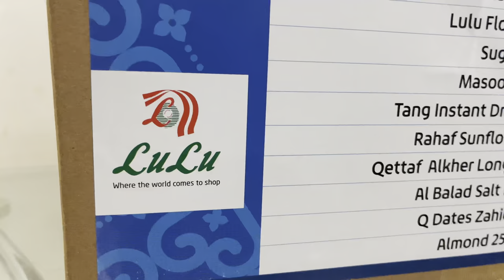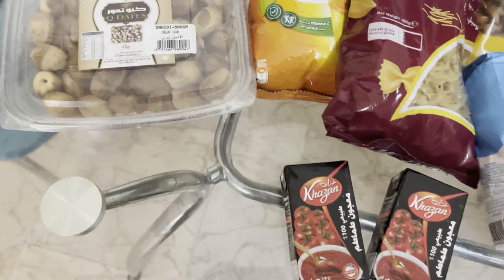FREE RAMADAN KIT IN QATAR | LULU HYPERMARKET DOHA